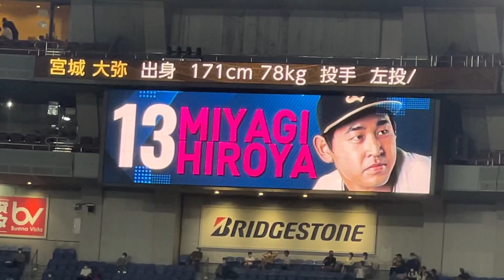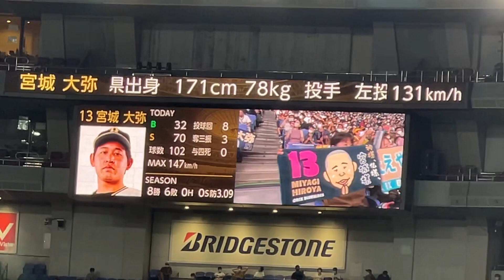いざ、完封へ！9回のマウンド 宮城大弥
2022/08/27（土）オリックス・バファローズvs埼玉西武ライオンズ

完封に向けて9回のマウンド！！

宮城大弥投手　登場曲

三線の花
BEGIN